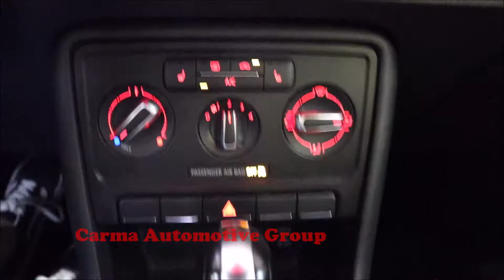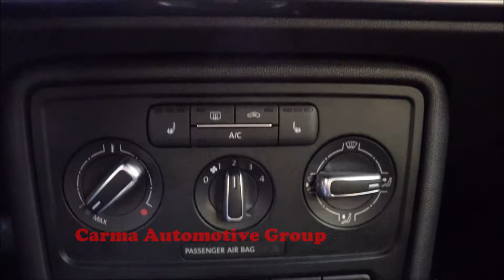Carma Automotive-2013 VOLKSWAGEN BEETLE 2.5L PZEV-Walkaround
Mileage:  57477

2013 VOLKSWAGEN  BEETLE 2.5L PZEV

4189 Abbotts Bridge Rd, Duluth GA, 30096

Hours of Operation:
Mon-Sat 9a-8p
Sun 12p-6p